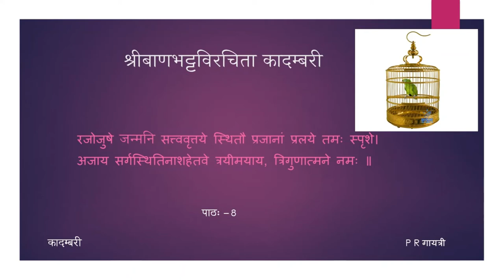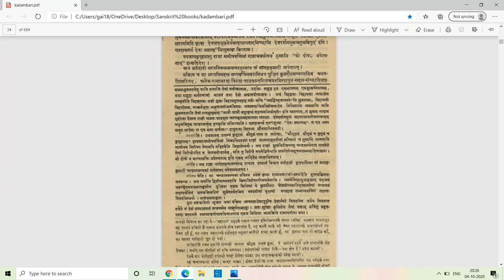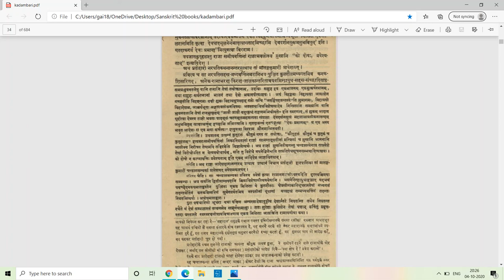कादम्बरी (पूर्वभागः) - कथामुखम् - पाठः ०८ (Tamil Lecture)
पाठः ०८ — शूद्रकराजवर्णना